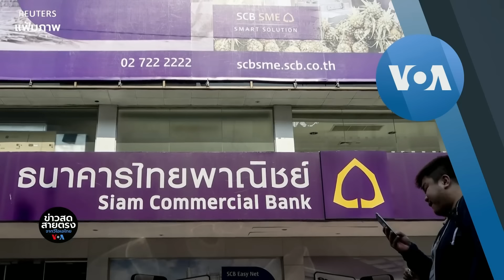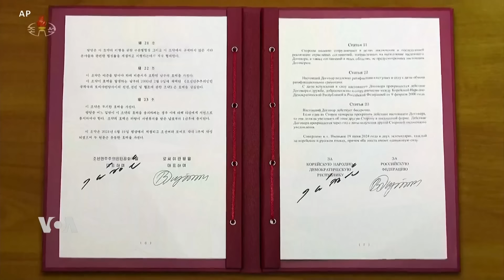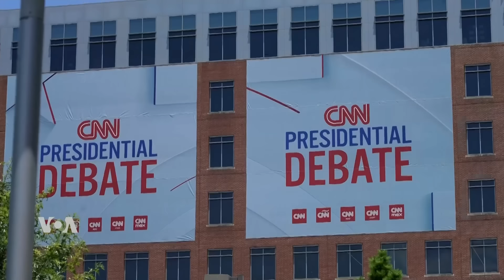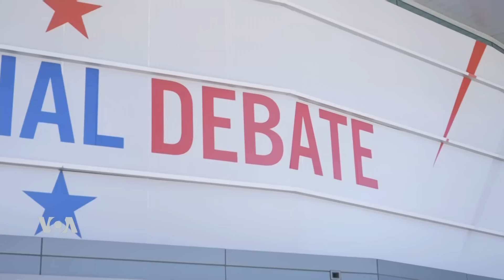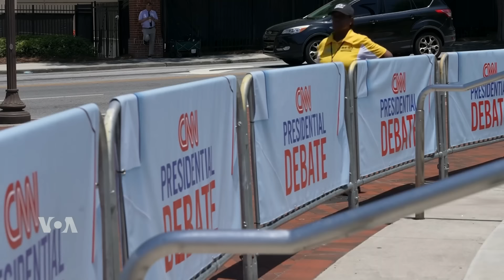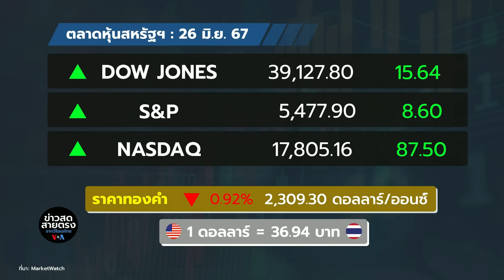ข่าวสดสายตรงจากวีโอเอไทย วันพฤหัสบดีที่ 27 มิถุนายน 2567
- ขีปนาวุธเกาหลีเหนือระเบิดกลางอากาศ
- ตุรกีวิจารณ์อิสราเอลเหตุโจมตีตามแนวชายแดนเลบานอน
- 5 ประเด็นน่าจับตามอง ก่อนเวทีดีเบทแรก ‘ไบเดน-ทรัมป์’
- ผู้ก่อตั้ง ‘วิกิลีกส์’ เดินทางกลับออสเตรเลียแล้ว
- ยูเอ็น เผย ‘ธ.ไทย’ แทนที่สิงคโปร์เป็นผู้ให้บริการการเงินหลักรัฐบาลทหารเมียนมา